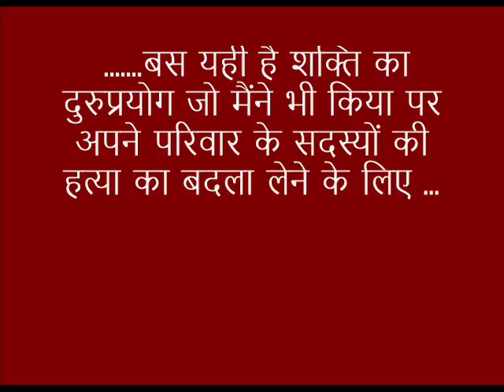परिवार के लिए: रोमांच और रहस्य